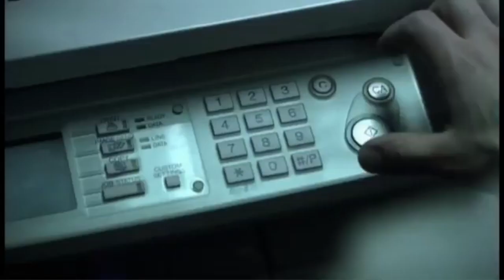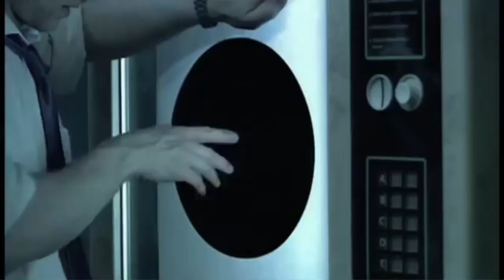O Buraco Negro.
Um curta-metragem criado pela Future Shorts utilizado na mensagem "A Vida Sustentada pela Generosidade", da série: "As 10 palavras. Vida Sustentável em Tempo de Crise".